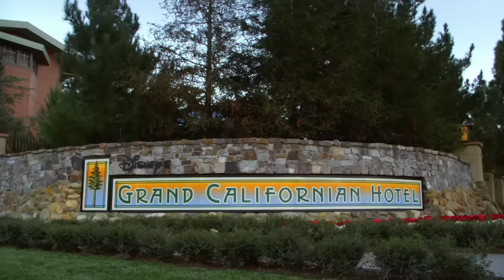Disneyland Resort: Overview (Disney Parks Vacation Planning DVD 2015)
Take a tour of 2 magical Theme Parks, Downtown Disney District, 3 Disneyland Resort hotels and an entire world of magic!